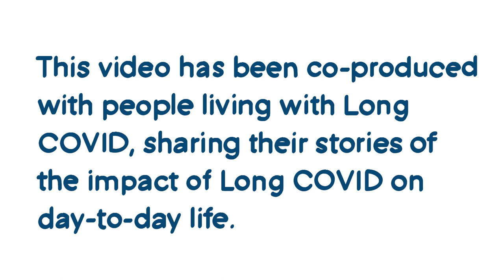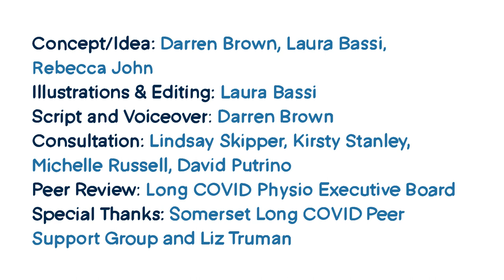Impact of Long COVID on Day-to-Day Life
For many people, Long COVID affects every part of day to day life. This video has been co-produced with people living with Long COVID, sharing their stories of the impact of Long COVID on day-to-day life.

This video was illustrated and edited by:
Laura Bassi   @fisiocamera

The script was written and narrated by:
Darren Brown, Chair Long COVID Physio

This video received consultation by:
- Lindsay Skipper, Peer Support Co-Director Long COVID Physio
- Kirsty Stanley, Long Covid Kids Senior Occupational Therapist and Co-Founder for Occupational Therapy for Long Covid and Long Covid Work, UK
- Michelle Russell, Nurse living with Long COVID
- Dr David Putrino,  Director of Rehabilitation Innovation for the Mount Sinai Health System, and Associate Professor of Rehabilitation and Human Performance at the Icahn School of Medicine at Mount Sinai

This video was peer reviewed by Long COVID Physio Executive Board

Thank you to the participants of Somerset Long COVID peer support group and Physiotherapist Liz Truman.